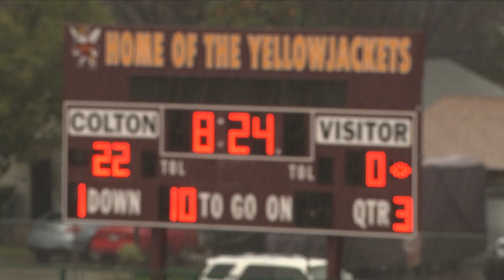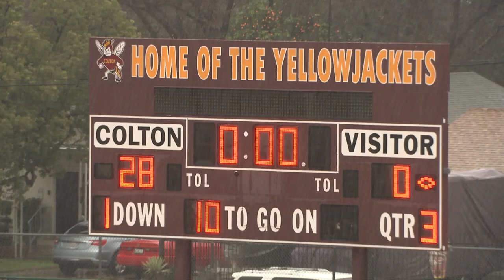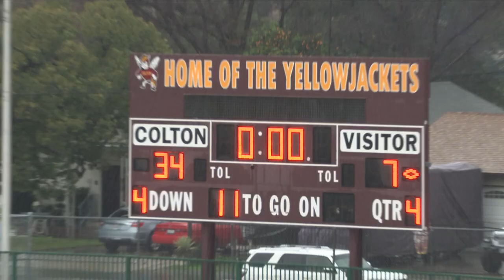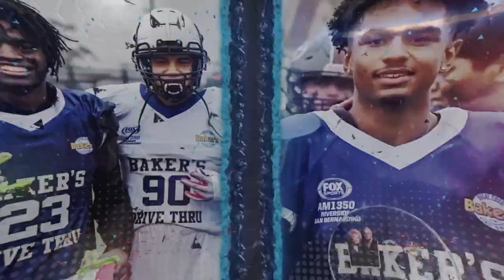8th Annual Inland Valley Hall of Fame Classic - Baker's Drive Thru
Inland Valley Hall of Fame All-Star Classic
🗓 Saturday, January 14, 2023
Coach Chaddick (E) 34 🆚 @Coac LaRosa (W) 7
📍Colton High School